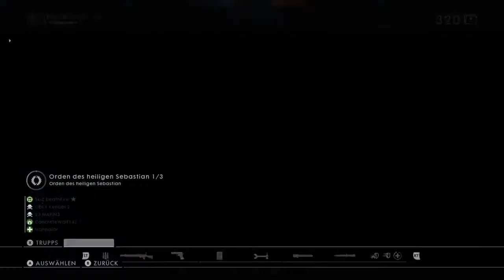Battlefield 1 | Amiens | Conquest | Multiplayer Gameplay